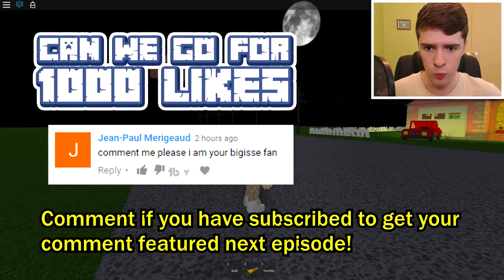Roblox - HELLO NEIGHBOR - KISS AND KILL THE NEIGHBOR!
Roblox - HELLO NEIGHBOR - KISS AND KILL THE NEIGHBOR! w/ LOGinHDi
MORE ROBLOX -

MORE ROLEPLAY! -

Add me on SNAPCHAT - LOGinHDi